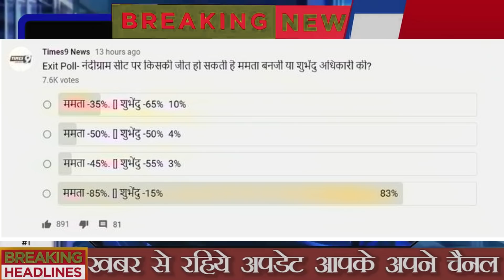नंदीग्राम सीट का बड़ा Exit Poll, ममता vs शुभेंदु में कौन जीतेगा? Bengal Election Opinion Poll 2021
नंदीग्राम सीट का बड़ा Exit Poll ममता बनर्जी vs शुभेंदु अधिकारी में कौन जीतेगा? Bengal Election Opinion Poll 2021